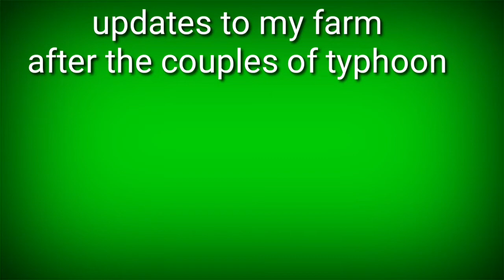UPDATES SA AKING BUKID TANIMAN